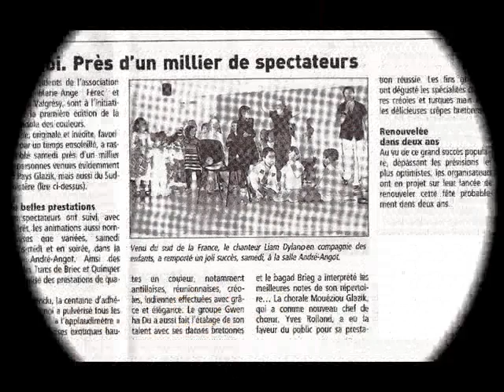LIAM PHOTOS CONCERTS ET INFOS